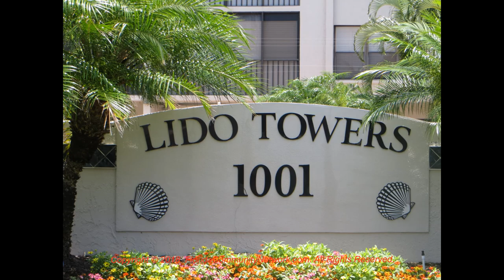Lido Towers Condo | Sarasota Florida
for more information about Lido Towers Condo Sarasota Florida